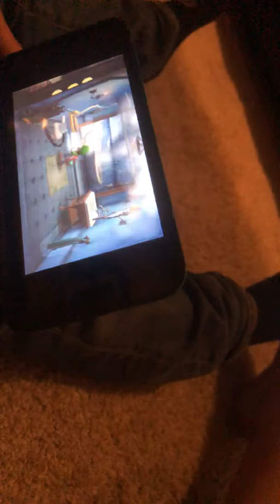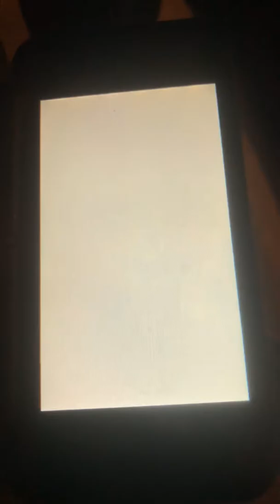Poltergust 5000 part 1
This is not the real part one the real part one got rejected